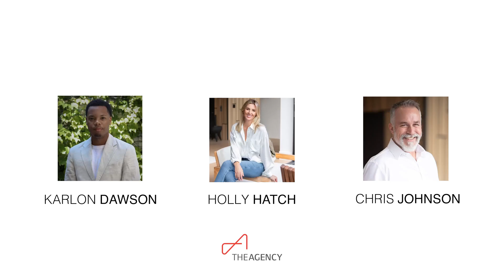Chic Retreat in Northridge | Stylish Living at 8410 North Fusion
Welcome to this magnificent residence in Northridge! With a ground-floor bedroom featuring an en-suite bathroom, a two-car garage, three bedrooms, and three and a half bathrooms, this professionally designed and built property offers luxurious living at its finest. Built just three years ago by Meritage Homes, this 1,647-square-foot home showcases upscale features and state-of-the-art smart home technology. Control your security system and thermostat with ease using your smartphone, ensuring convenience and peace of mind. Embrace sustainable living with the home's energy-saving technology, including a solar system, EV charging station, and tankless water heater. This modern, cozy, and environmentally friendly living space truly has it all. Located in the heart of Northridge, enjoy easy access to CSUN, the Northridge Fashion Center, and local eateries. Don't miss out on the opportunity to make this your dream home!

Holly & Chris Luxury Homes Group | The Agency

Flippin' It with Holly & Chris